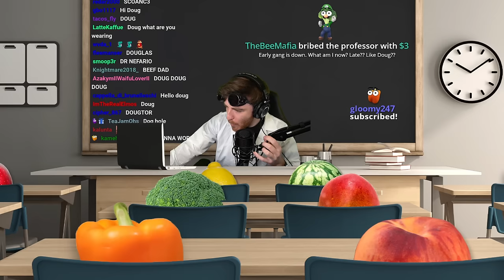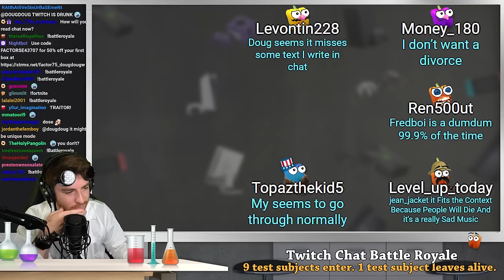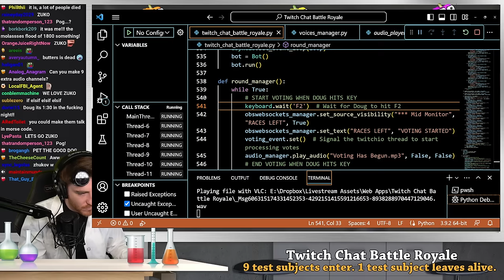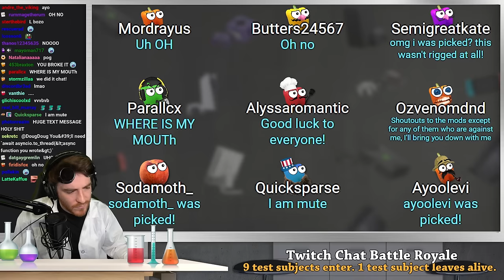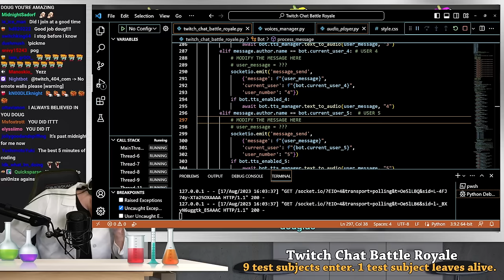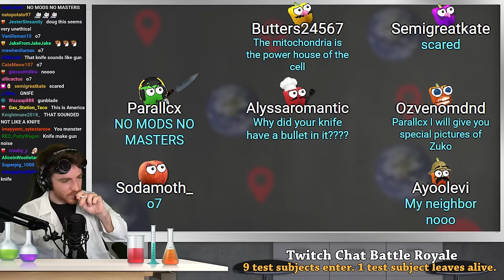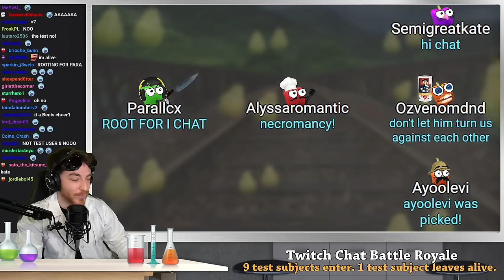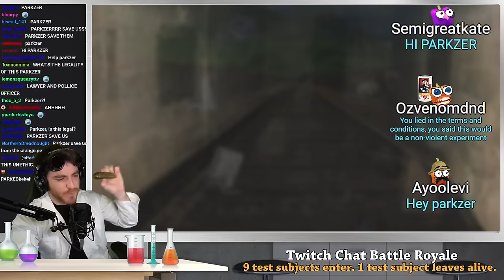The Twitch Chat Battle Royale (VOD)